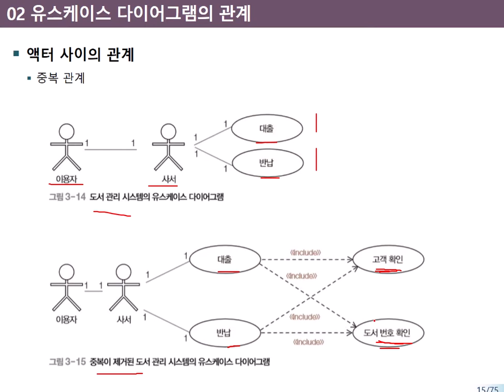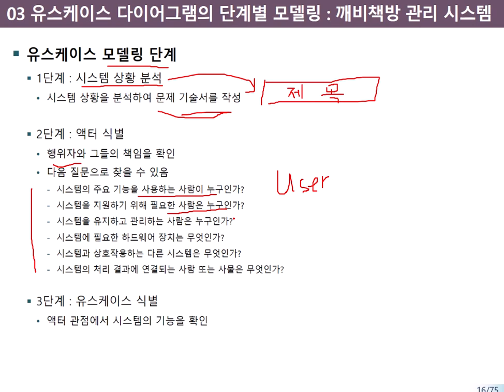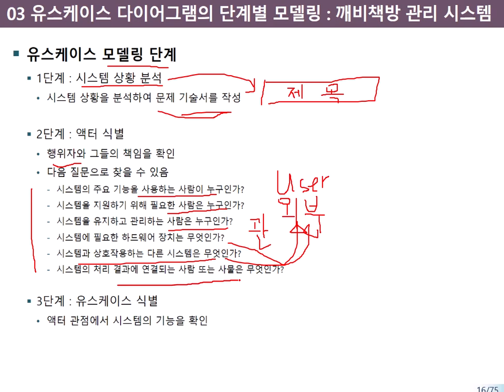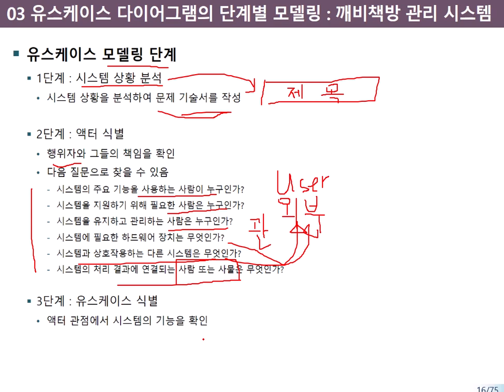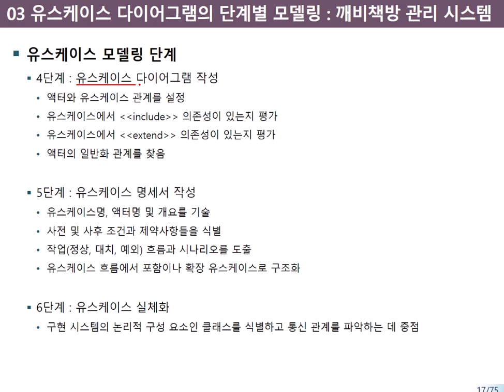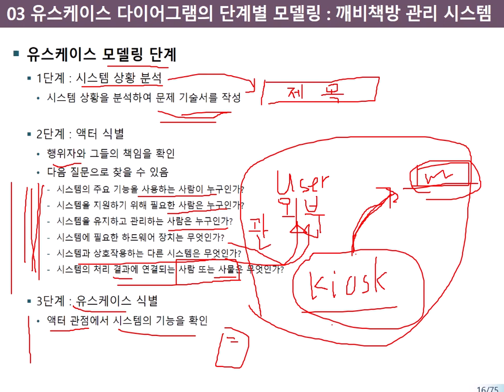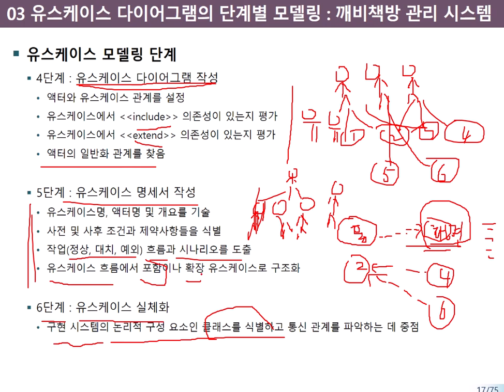UML 유스케이스3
유스케이스 액터관계와 유스케이스 모델링 단계